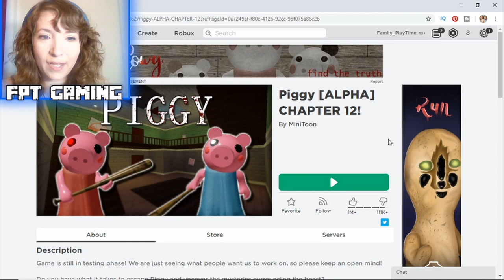Roblox Piggy Chapter 12! The End??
Today I try to beat Piggy chapter 12 on Roblox! Oh no! Mr. P is part robot and is chasing me! Will I beat the final chapter and see the ending? Watch to find out!